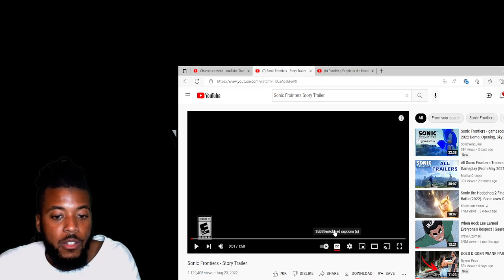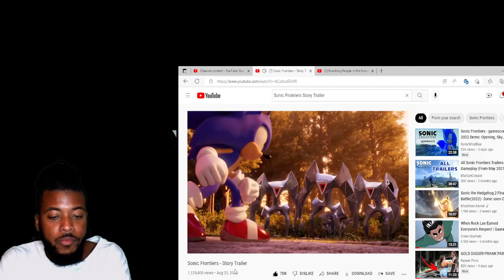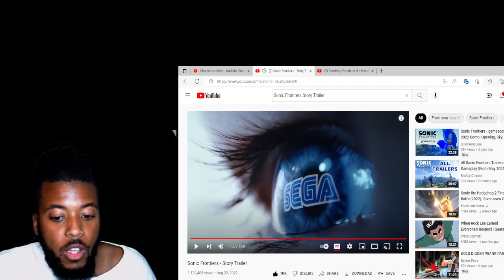Sonic Frointers Story Trailer